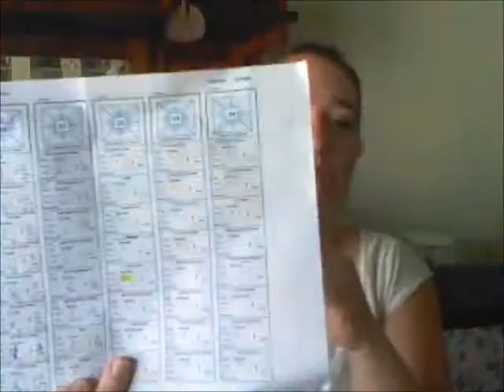170903 rgok 068 v1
Group on Ravelry:
RGO Knitorama